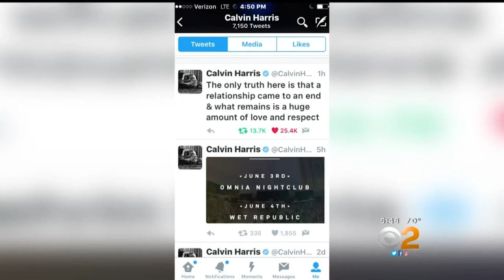Eye On Entertainment (June 15)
Women honored in Beverly Hills for contributions to the entertainment industry, and CBS locks up Grammys deal. Crystal Cruz reports.